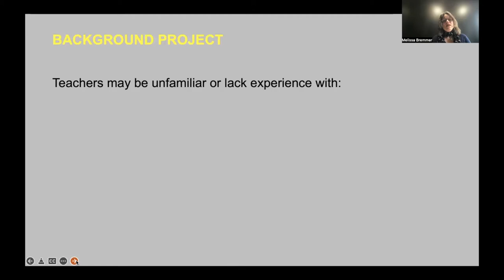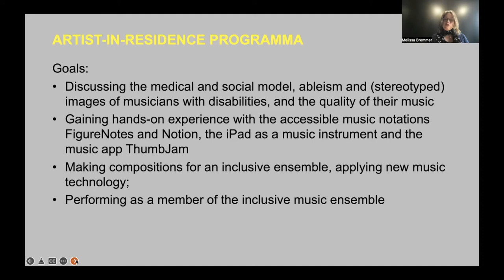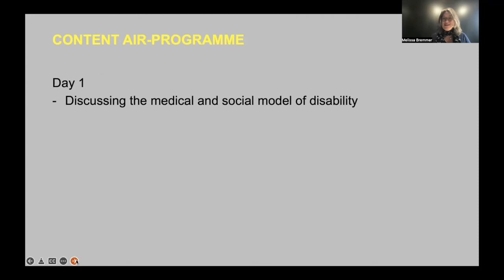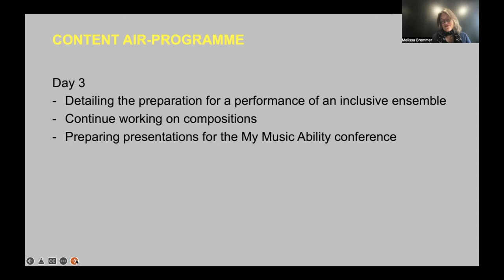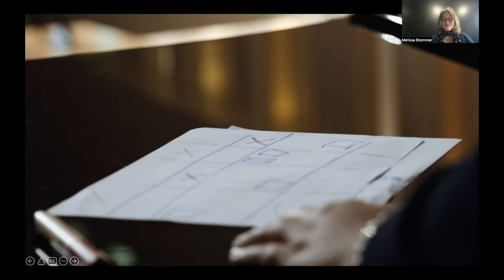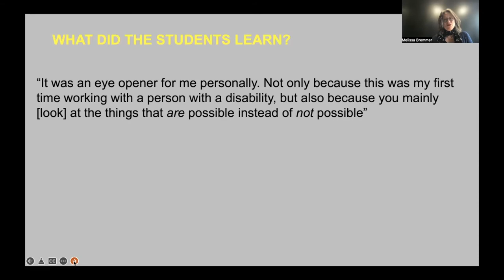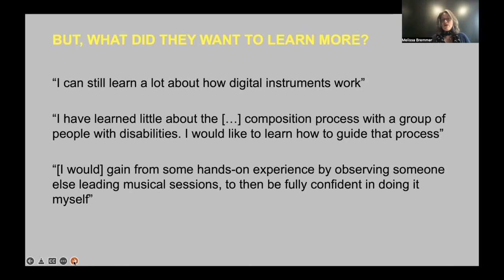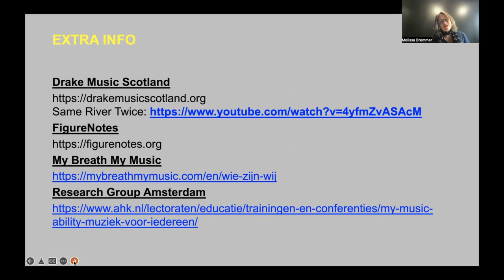My Music Ability II: Music Teachers Training and Inclusive Music Education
Presentation for the 2022 International Society for Music Education Commission on Special Music Education and Music Therapy.